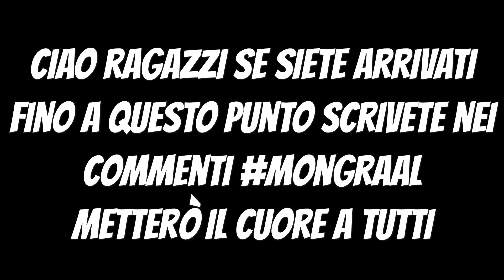ECCO COSA SUCCEDE QUANDO MONGRAAL ENTRA IN MODALITA *GOD*! IL PLAYER PIU AGGRESSIVO EUROPEO!